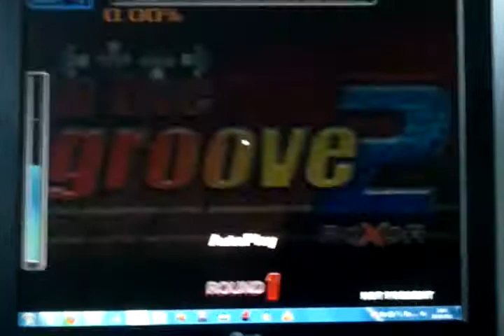every time we touch rocco vs bass t remix - goku I T G